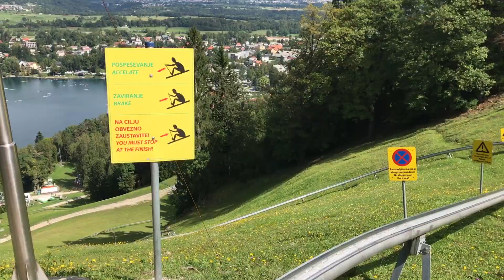Road trip in Slovenia, Croatia, Montenegro and Serbia = Two amazing weeks in the Balkans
Two weeks in three minutes.

Places featured in this travel video:

Slovenia
Causeways in Vintgar gorge, only 4km from popular Bled. And in Bled you can enjoy summer tobogganing.

Croatia
Plitvice (Plitvička) Lakes National Park.

Montenegro
Perast, a few kilometres northwest of Kotor. Our Lady of the Rocks and Sveti Juraj Island. Old town of Kotor and Bay of Kotor. The Black Lake (Crno jezero) close to Žabljak. Tara river and The Đurđevića Bridge.

Serbia
Belgrade City. The Church of Saint Sava, or Hram svetog Save. Belgrade fortress with the views of Novi Beograd.